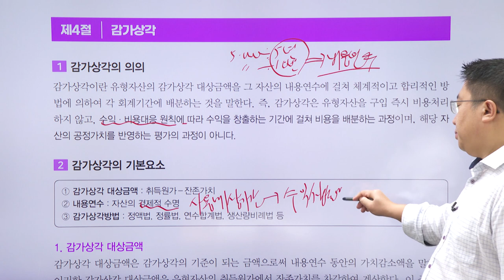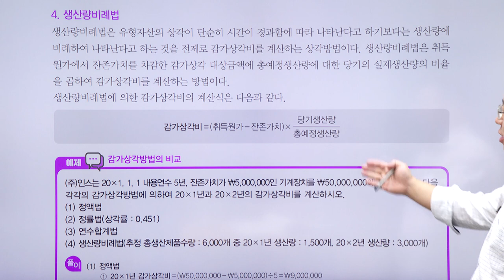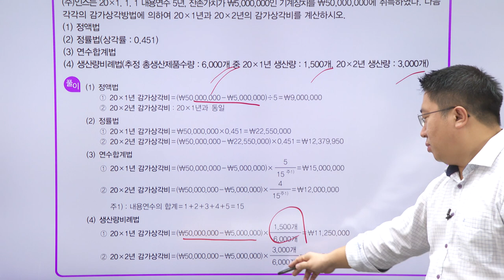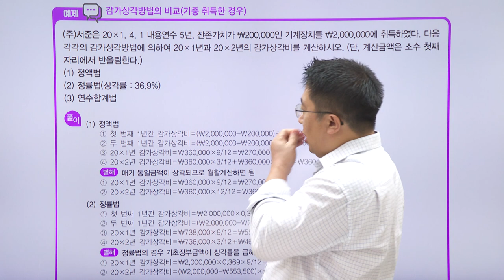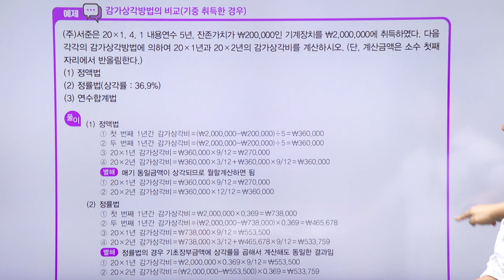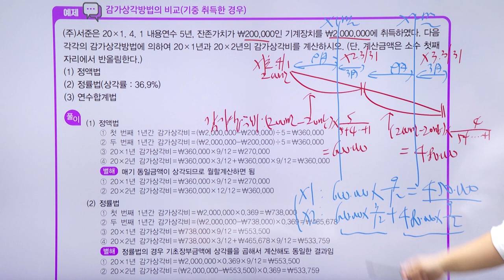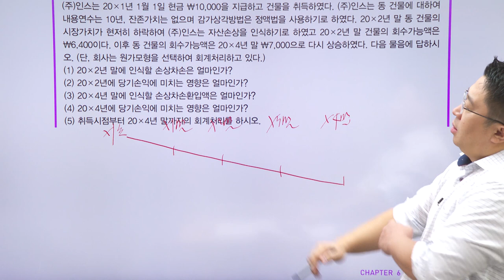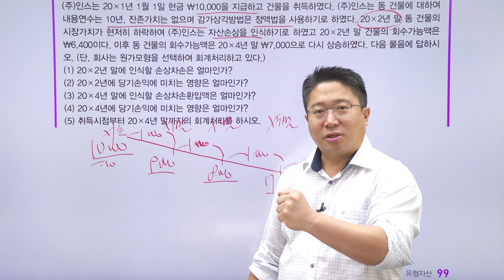2024년 재물손해사정사 시험대비 - 회계학 기본이론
[박종하 교수님의 회계학 기본이론]
◈ 각 파트별로 출제 유형에 대비할 수 있는 효율 좋은 강의
◈ 회계의 기초이론부터 계정과목, 결산까지의 회계순환과정을 사례와 함께 설명
◈ 회계의 기본을 알고싶은 수험생